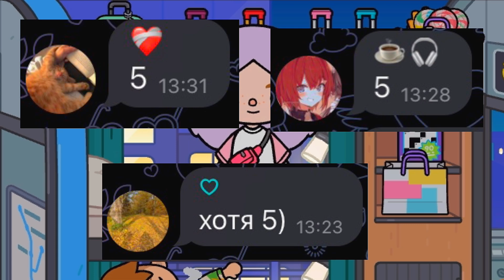24 ЧАСА В ПОЕЗДЕ В ТОКА БОКА // ВЛОГ ИЗ ПОЕЗДА ТОКА БОКА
Часто задаваемые вопросы:
• Где монтируешь ?
—capCut, kine master, alight Motion, Davinci Resolve
• Где редачишь фотки ?
— PicsArt, ibis Paint x
• За что делаю пиары ?
— Я не делаю пиары
• Сколько лет ?
— 17
 Если есть вопросы, пишите в коментарии, я всегда отвечаю